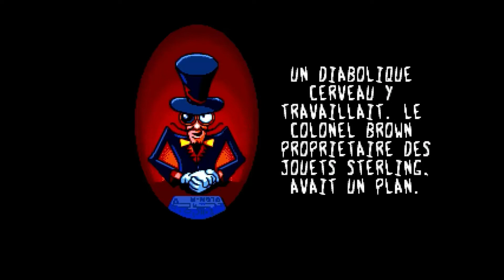[Longplay] Marko's Magic Football - 12 - Forest B